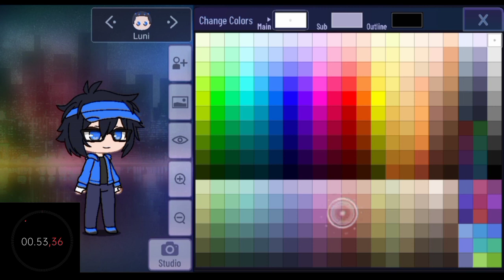SPEEDRUN BIKIN OC LUNI DI GACHA CLUB CUMAN 55 DETIK !!!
♦️Support Me♦️

🔰Thanks For🔰

Ya